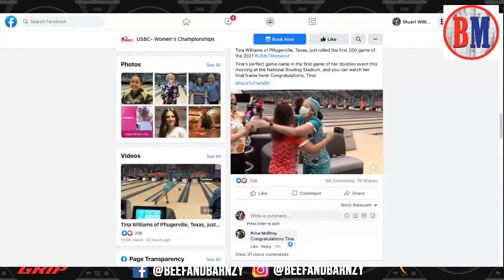PBA Playoffs Final 4 preview and ball giveaway | Beef and Barnzy Show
The guys break down the final 4.  To have a chance to win a free HB Intensity from 900 Global, head over to Facebook and find Beef and Barnzy page (in the description below) and share this episode of the show!!

If you would like to keep up with all new Storm/RotoGrip/900 Global products, sign up for the newsletter right